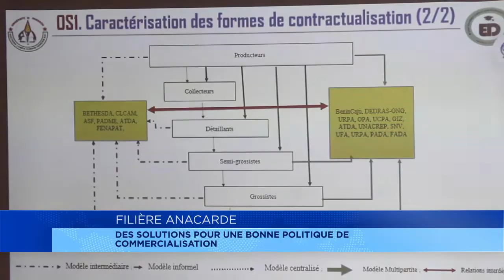[Thèse de doctorat] Filière ananas : des solutions pour une bonne politique de commercialisation